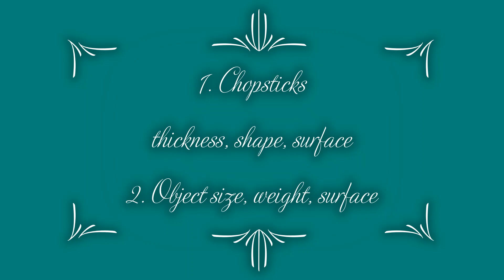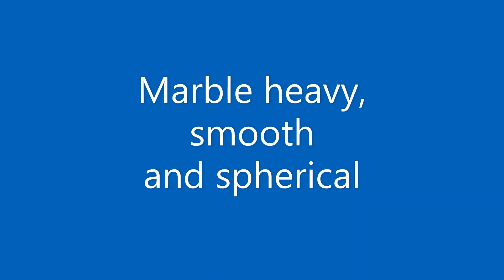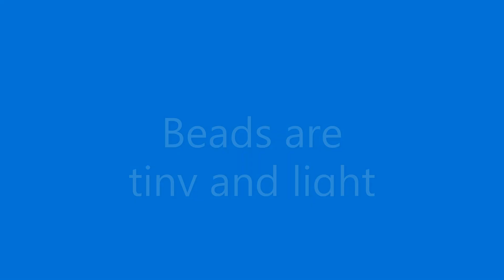Chopsticks Proficiency (Alzheimer Test)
Not many people know how to use a pair of chopsticks correctly.
I am going to show you how to use it correctly.
The grip on food must be firm and strong.
The two sticks act like the jaws of a pincer. I called it the pincer grasp method.
Holding one chopstick with thumb and index finder. Resting the other in between the middle and ring finger. The two taper ends of the chopsticks converge. It produced a powerful grip on the food.